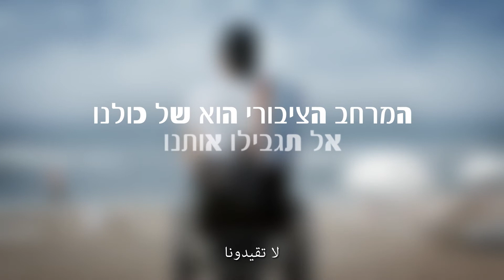حملة لا تعيقونا 2016 - موران صموئيل